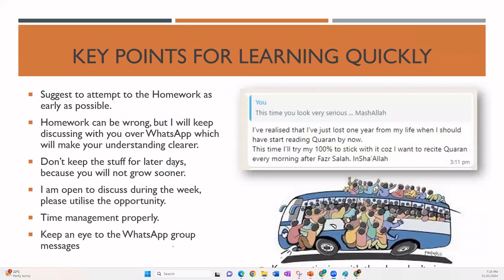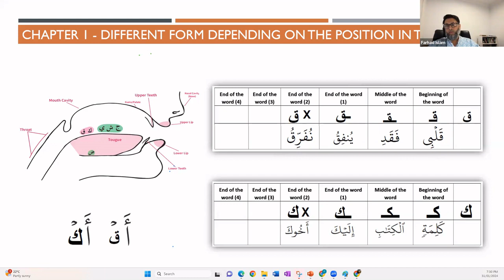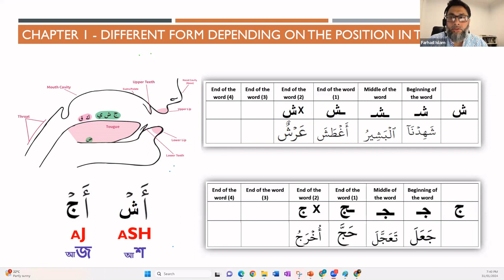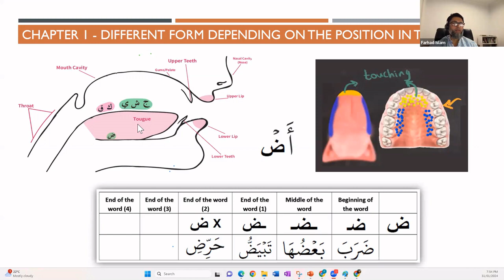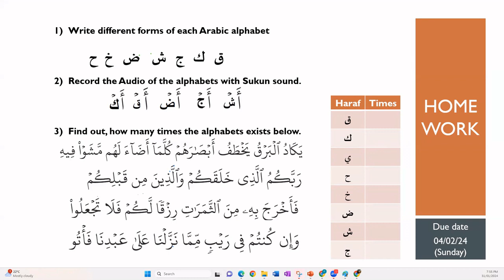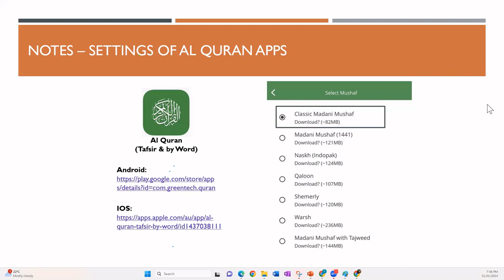Batch 02 (Day 03 - Makhaarij – Al Lisaan)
Learn How To Read Quran - Batch 02 (Day 03 - Makhaarij – Al Lisaan)